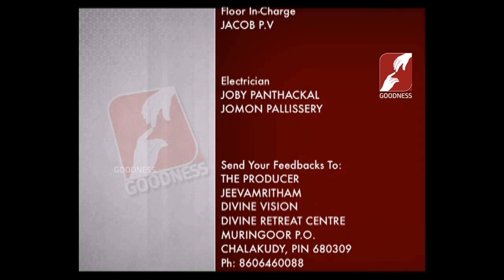JEEVAMRUTHAM | EPI 108 | FR MATHEW THADATHIL VC | ഇനിയും നിനക്കൊരു കുറവുണ്ട്